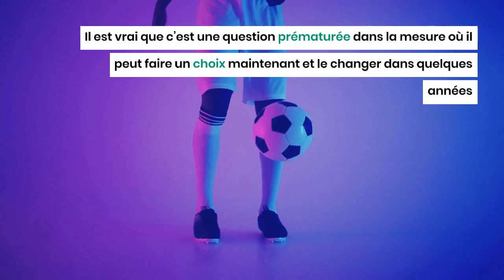Il est éligible avec l’Algérie : Quel choix international pour Ethan, le frère de Kylian Mbappé ?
Il n’a que 16 ans, mais les gens commencent déjà à parler de lui et surtout de son avenir international. Ethan, le petit frère de la star française du Paris Saint-Germain (PSG), Kylian Mbappé, évolue avec les U19 du club parisien, d’où les interrogations sur son futur choix international.